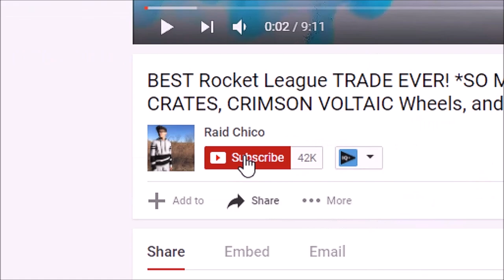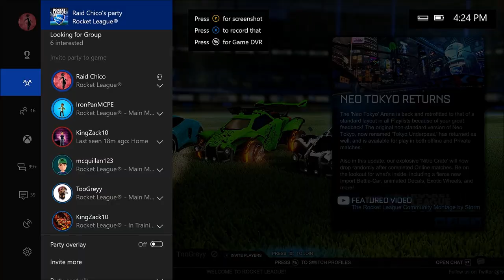KID SINGS "Let It Go" FOR FREE WHITE ZOMBAS! *CRINGY* - Kids Sing For Free Items in Rocket League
Today, a bunch of kids sing for a free pair of white zombas. One of them sang "let it go" for free white zombas! These kids were singing in rocket league for free items and some were so cringy! The titanium white zombas is what I got recently in rocket league league and someone sang let it go from frozen and it was so cringy.

MAKING CRINGY KIDS SING FOR A FREE MANTIS in Rocket League! - "HILARIOUS" Kid Sings For Free Items!!

I GOT BUBBLY MYSTERY DECAL FROM A NITRO CRATE!! - Painted Mantis Trade Up! (Rocket League Bubbly)

►Use Invitation code "e5943617" for free MONEY and GIFT CARDS!

Raid Chico, known as Ethan Diaz, is an American video creator who loves to do challenges and make people laugh. He originally came from the a group called the Raid Clan.

- Raid Chico